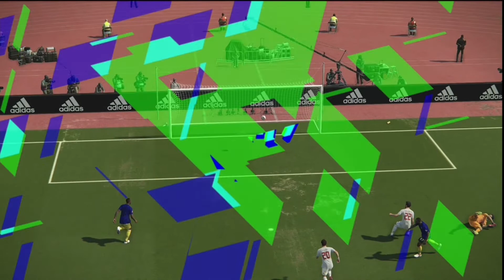【ウイイレ】ルカク１１人フィジカル祭り、大暴れ！！ ルカク１１人vs日本代表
前回２０１８年ワールドカップ、ベルギー代表にしてやられた日本代表それをリベンジするべくルカク１１人に日本代表でMASATAKAが挑んだら精神やられるくらいビースト大暴れで二人とも疲労感マックスの試合になりました。ルカクの魅力全開の回、ぜひご覧ください。

★関連動画★

編集　MASA